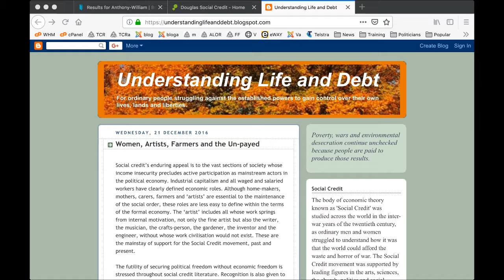The Evolution of Health Thinking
Judy Auchterlonie, Beata Luks and Arnis Luks in discussion at today's TheCross-Roads.ORG forum